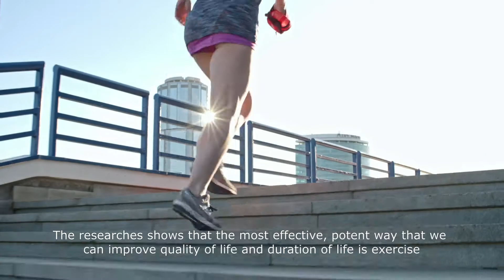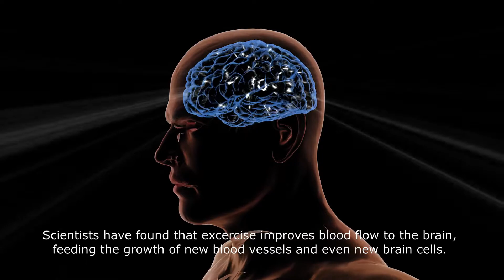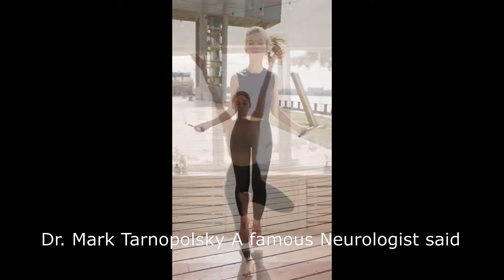The Miracle Drug. Motivation for Exercising. Incredible Benefits of Exercise.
Incredible Benefits of Exercise. Miracle Drug.
These studies are done by famous scientists and researchers.

This is to motivate the new generation to exercise and have a healthy life. Simple things you do in life everyday gives you incredible benefits. Take care of your body first.